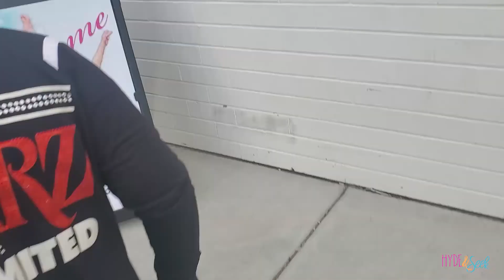2 Dance COMPETITIONS in ONE DAY | Competition Season Begins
In Season 11 episode 05 It was Friday March 4th, 2022. It was the first dance competition day of the season and we had two in one day! There were some dance mom fails but all in all it was a good day. We are seeking our truth by showcasing our talents.

JUMP AROUND
Finneas Freestyle and Solos 03:00
Virginia Solos 03:00
Finneas' Dance Off for Overall 07:33
Finn's Team 09:08
Ruby's Improv 13:35
Virginia's Team 20:33
Overall Male Freestyle Announcement 23:08
Eloise's Solo 26:50
Mom Leg Hold Competition 30:35

Our Kids Channels

Tongue Guard for Orthodontics

Babe Lash Serum

Impressed You Eye Makeup Palette

Bunk Bed(we got ours at Walmart)

3x3 Cube storage

1x3 Cube Storage

Kidcraft Doll House

Gold Foil Star Blanket

Teal Fur Blanket

Fuschia Fleece Blanket

Cloud Curtain

Hummingbird Lights

Stretchy Dough

Curtain Lights

Rainbow Shoehorn

Reflective Laces

Mattifying Primer

Almay Concealer

Holographic Highlighter

Instablush Stick

Xander 26
Ahrana (Rani) 20 adopted from India at age 3 and Josh 21 married 6/10/21
Oliver 19
Finneas 16
Virginia 13
Eloise 11
Ruby 8
Jasper 6

138 E 12300 S
Unit #626